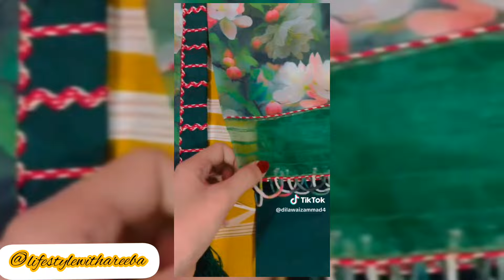Trendy and beautiful dress designing videos || amazing dress designing videos collection 2024